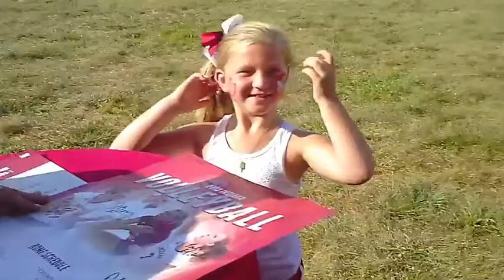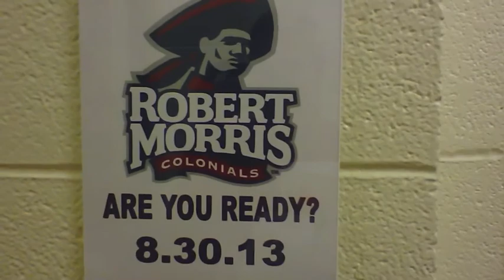Just Jade 2013, Episode 3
In this week's episode, Jade takes you with the team to the home opener for Indiana Football and the Indiana Invitational, where the Hoosiers went 3-0. Jade and the team then are a part of a record-breaking crowd at Indiana Men's Soccer.